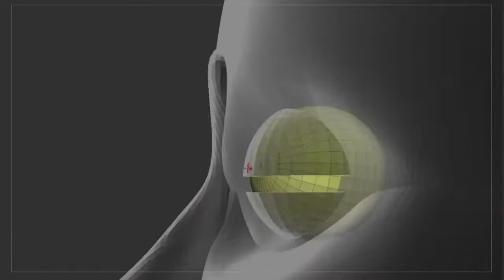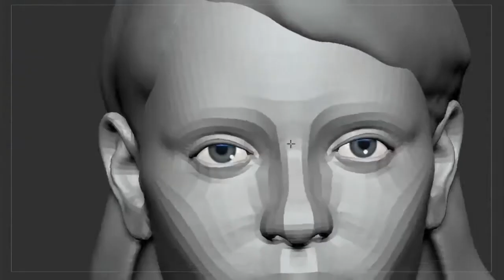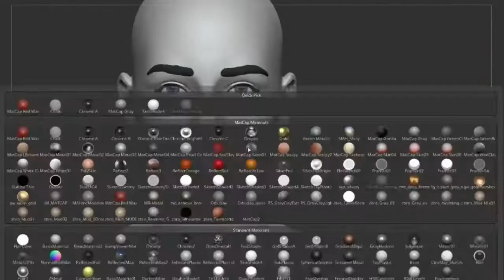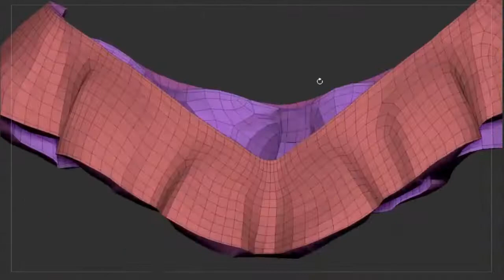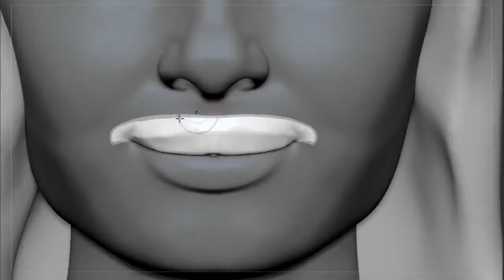Zbrush Girl bust SpeedSculpt 1